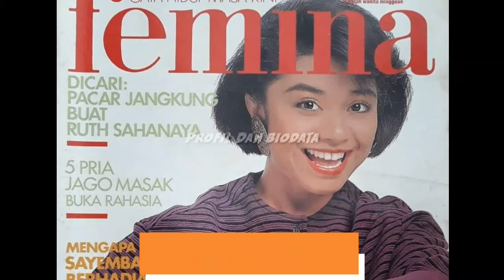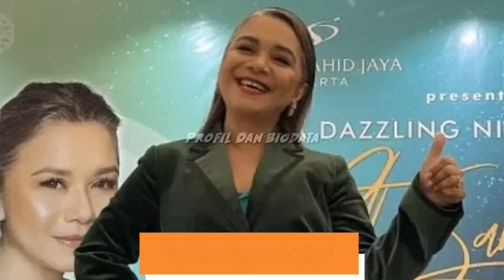Profil Dan Biodata Ruth Sahanaya, Diva yang Pernah Harumkan Indonesia di Belanda dan Finlandia!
Ruth Sahanaya atau dikenal juga sebagai Uthe adalah seorang penyanyi senior Indonesia dan dianggap sebagai salah satu diva Indonesia bersama Krisdayanti dan Titi DJ, terutama pada masa 2000-an. Ia memenangkan banyak penghargaan, baik tingkat lokal, maupun internasional.